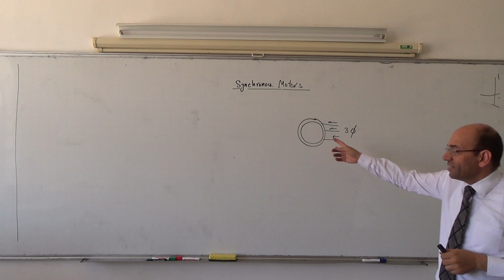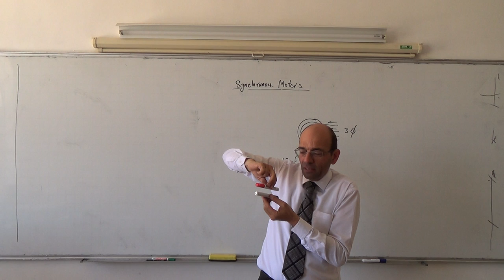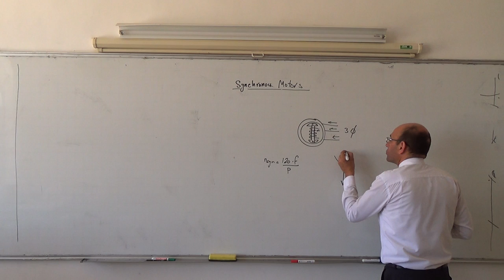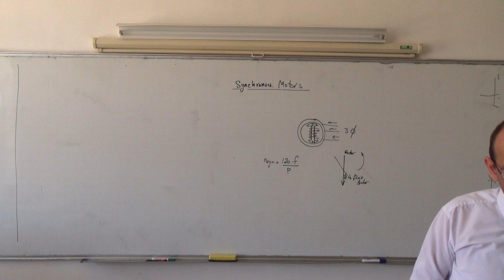Synchronous Machines: Principle of operation of the synchronous motor, 18/5/2014